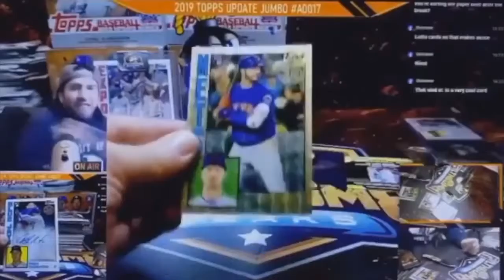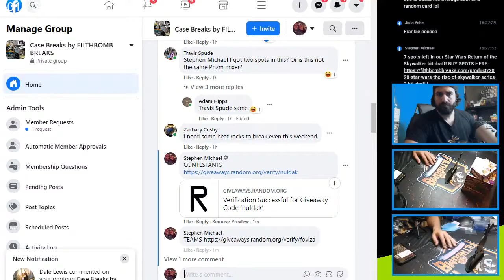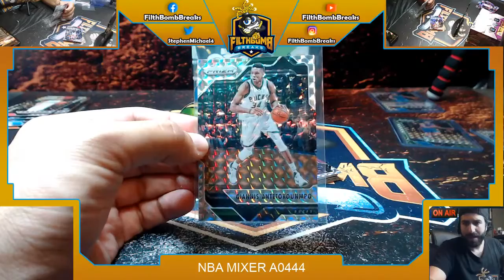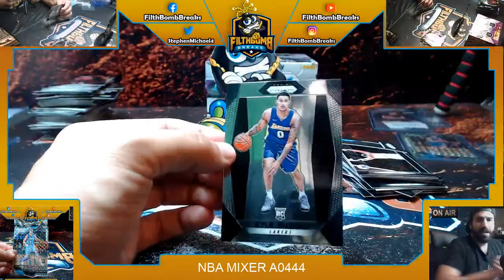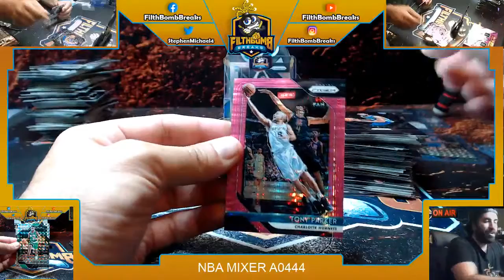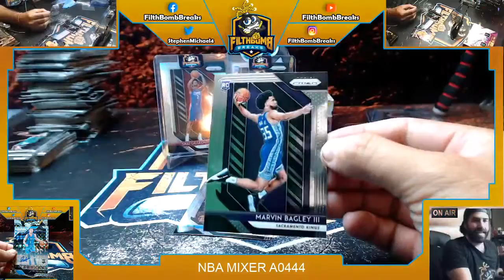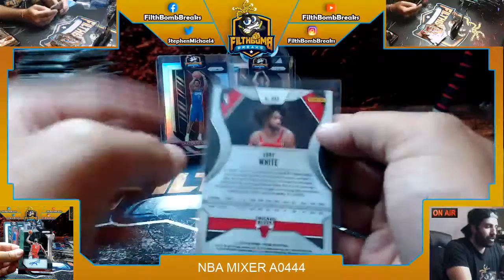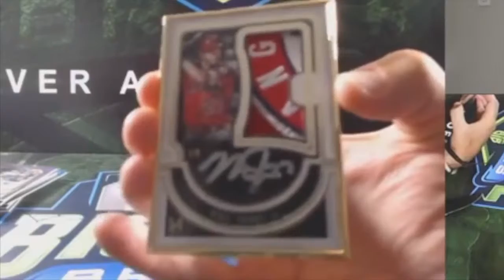NBA MIXER A0444